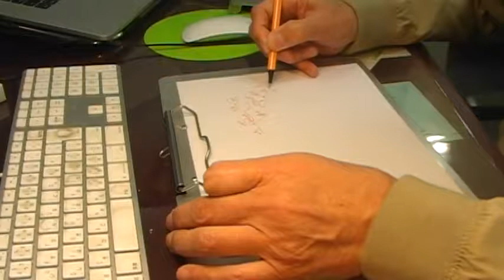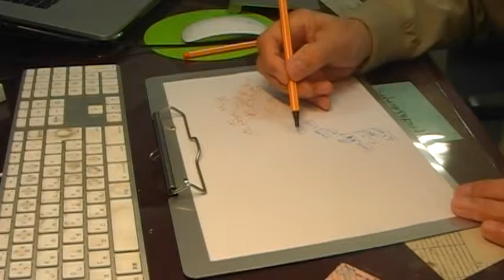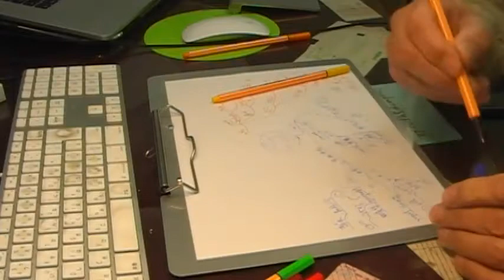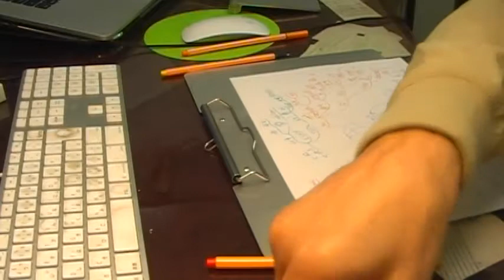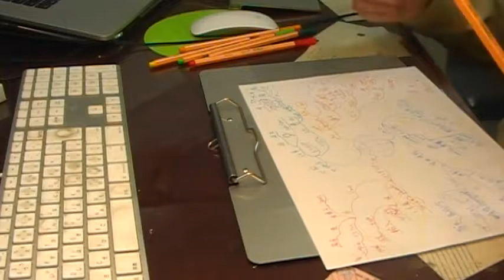TEDの聞き取りマインドマップⓇ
人生の価値は、何を得るかではなく、何を残すかにある